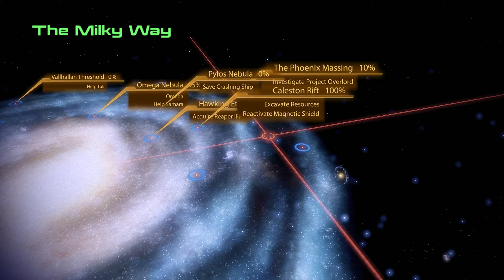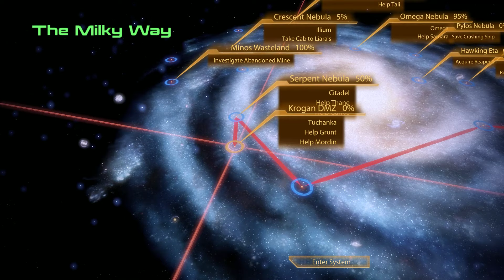Mass Effect 2 Ep-27 Mordins loyalty mission Pt-1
Join me as we play once again as Shepard as we embark on a new journey through the galaxy as we face off against a new enemy that threatens the galaxy join Shepard as she gathers up a new team to face off against the new enemy that threatens the galaxy.